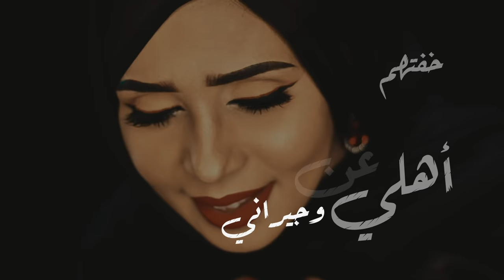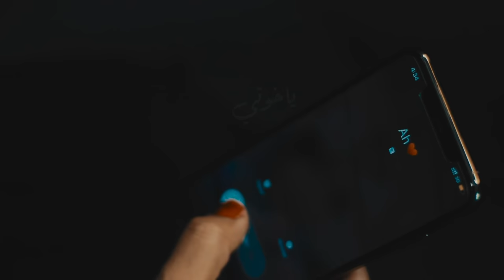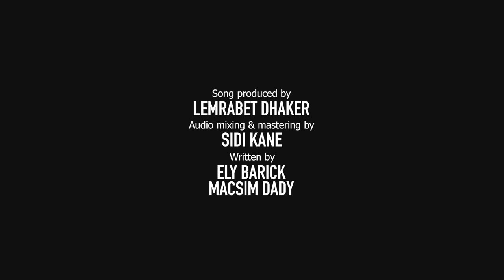Mouna Dendenni - Ya Maghlah Feat Macsim Dady | منى دندني - يا مغلاه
شكرا لك على المشاهدة٠ فعل زر التنبيهات لكي تصلك الفيديوهات الجديدة فورا!